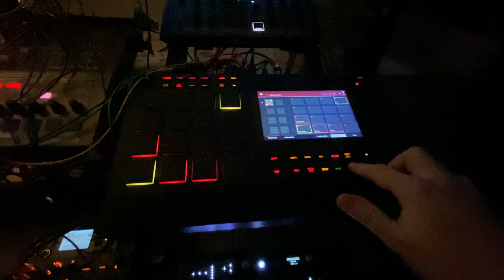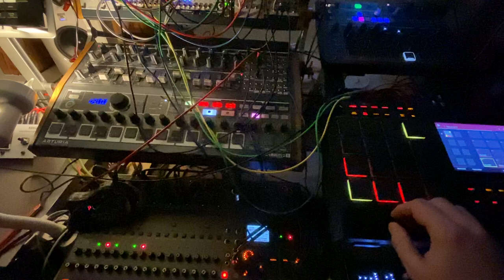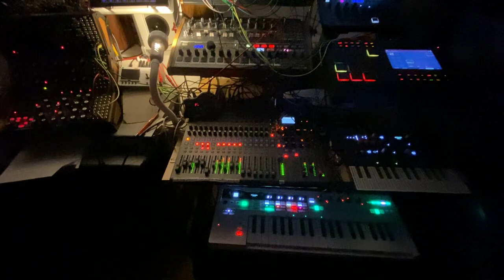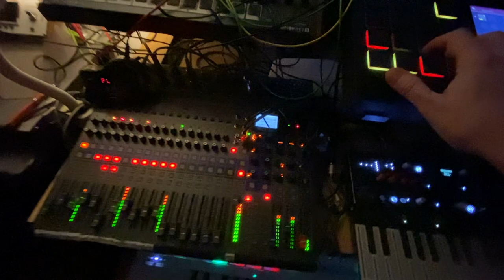10 past Smrt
10 days ago, I mentioned how it was 71 years ago that both Stalin and Prokofiev passed. Today I come back to Prokofiev with a line, which, like Sting, I borrowed to his great "Lieutnant Kijé Suite".